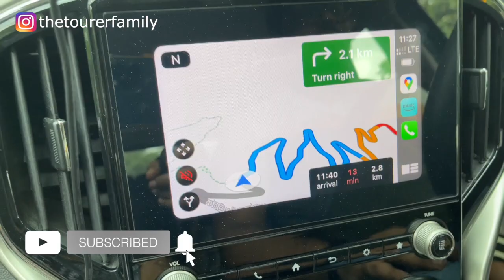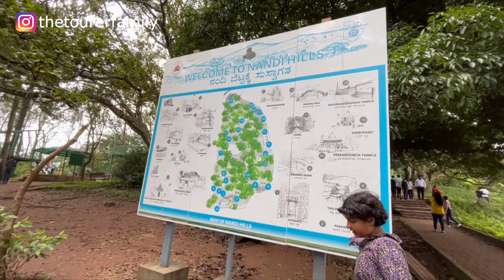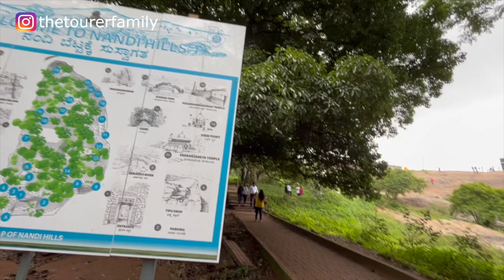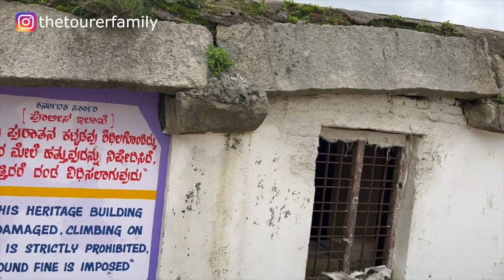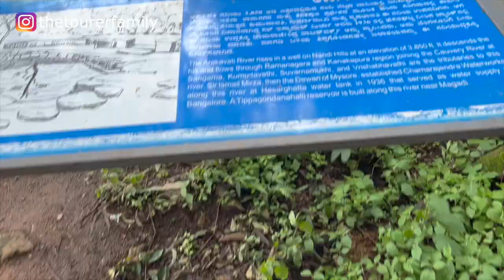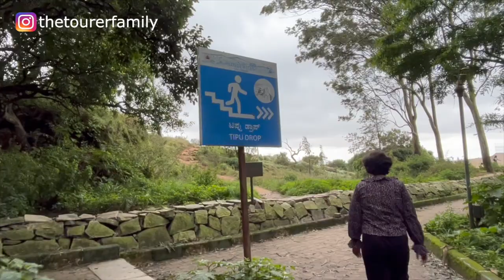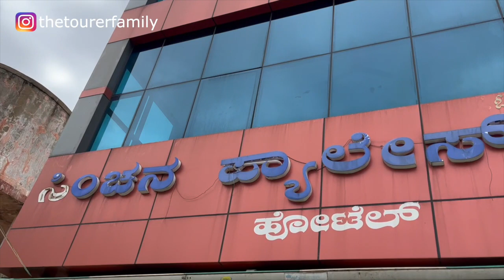Nandi Hills Bangalore | Aisa Mat Karo Yahan Par | Scorpio N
We visited Nandi Hills, Bangalore for the first time. Check out this video and tell us if you like it or not!

The Tourer Family's Travel Series